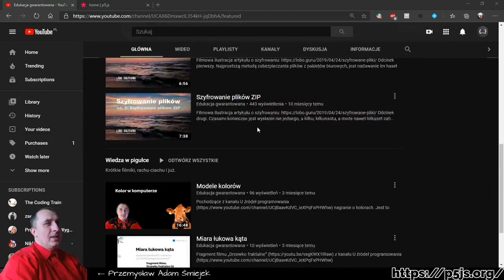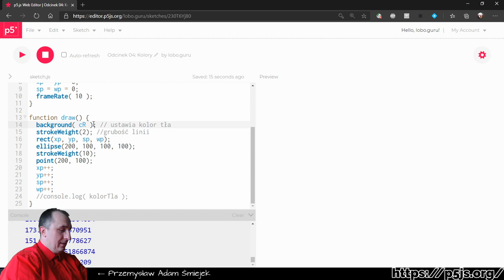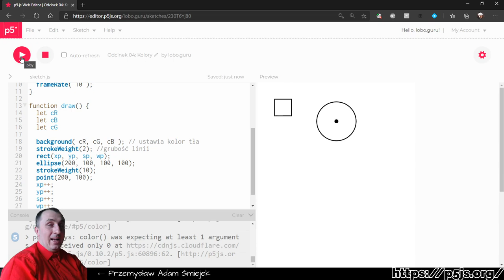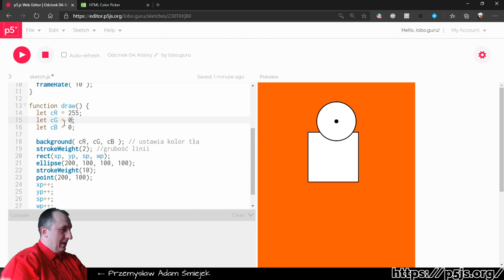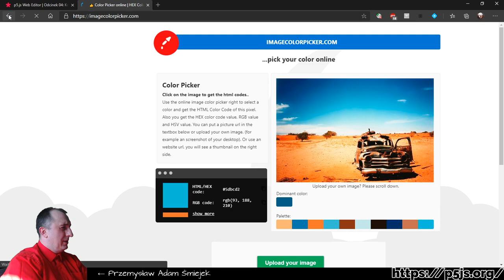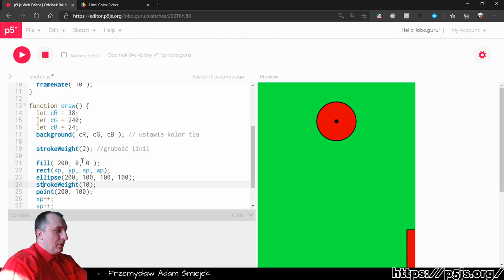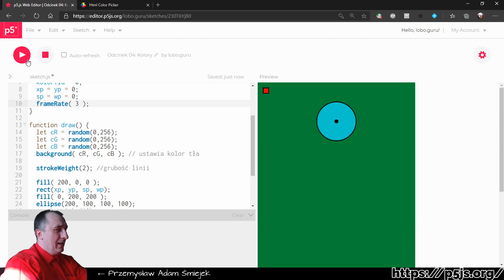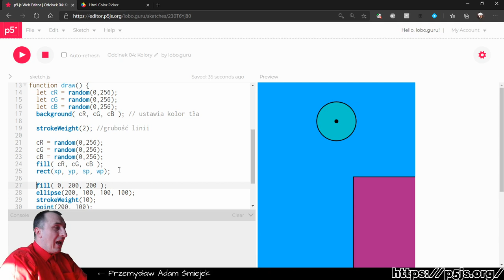Kolor w p5.js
W tym odcinku wprowadzamy kolor do naszego, do tej pory ponurego, programu.